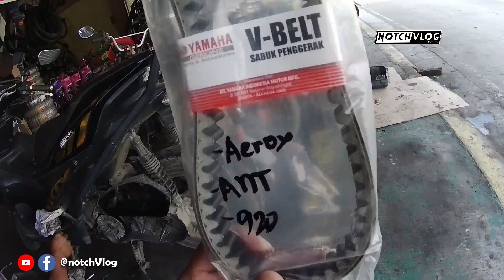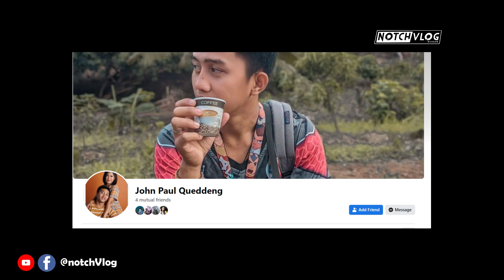Naputol lang ang Belt ng Aerox ko Overhaul Agad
Naputol lang ang V Belt ng Aerox ko Overhaul Agad.
Ito yung mag papa renew lang sana ako sa LTO pero nasiraan ako. At napagastos ng Malaki dahil sa napalita ang panggilid nito.